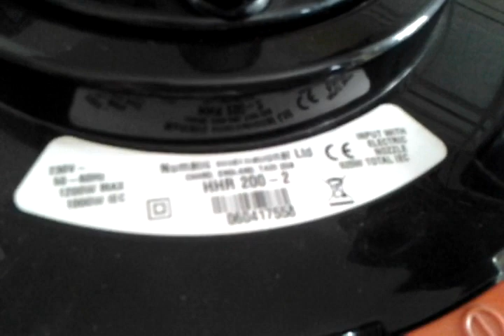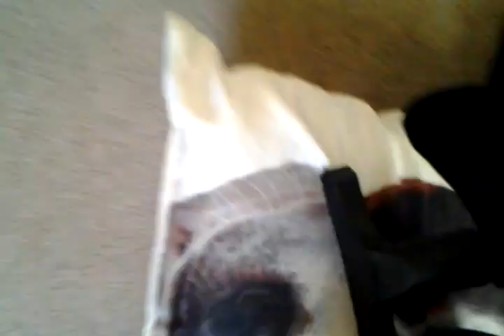Numatic henry hound pet vacuum cleaner